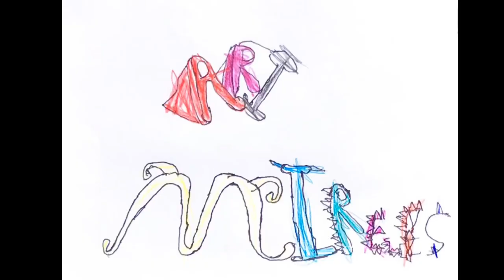Animation Summer Camp Week 3 2018